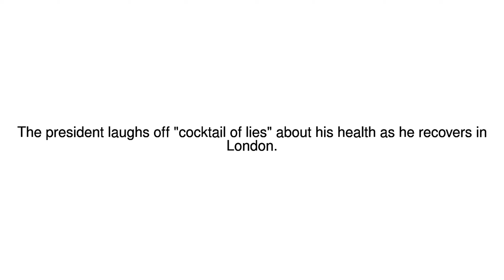News Update Nigeria's President Buhari seen in London 24/07/17